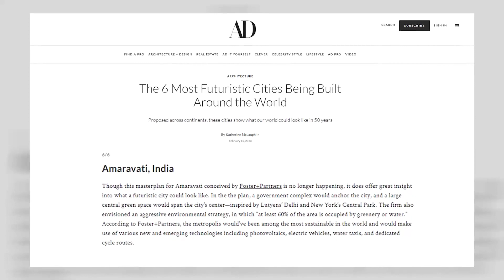ఆంధ్ర రాష్ట్ర పునర్నిర్మాణానికి తొలి అడుగు